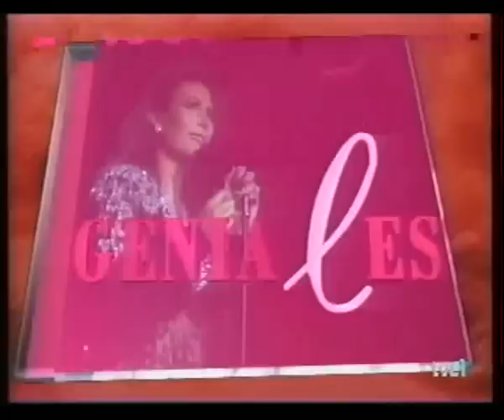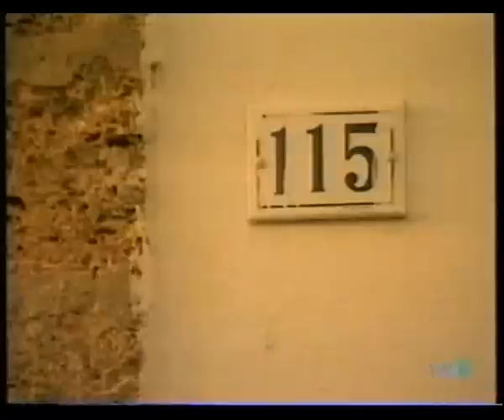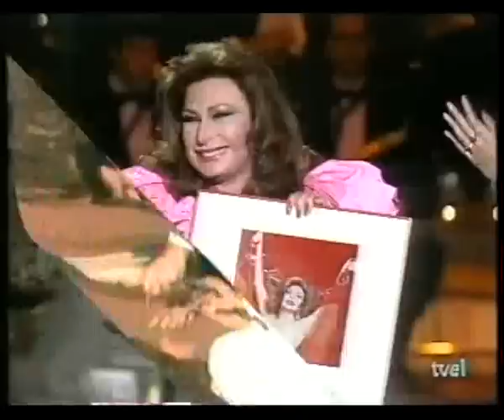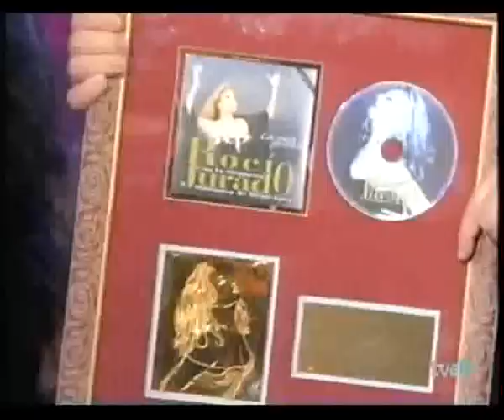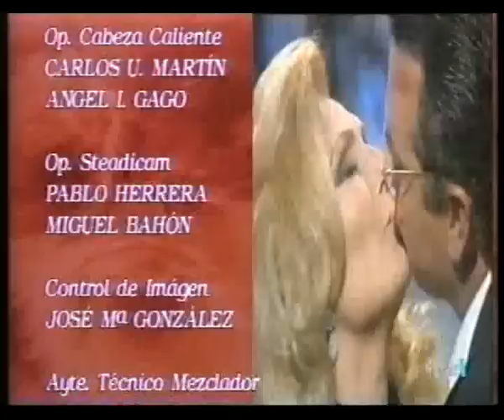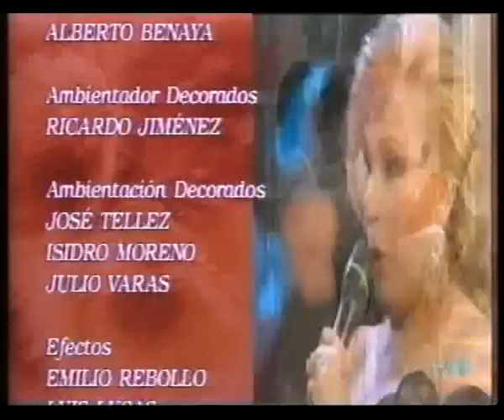Gala geniales completa ROCIO JURADO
Gala GENIALES ROCIO JURADO!INDISCUTIBLEMENTE LA MEJOR ARTISTA DE TODOS LOS TIEMPOS!!!